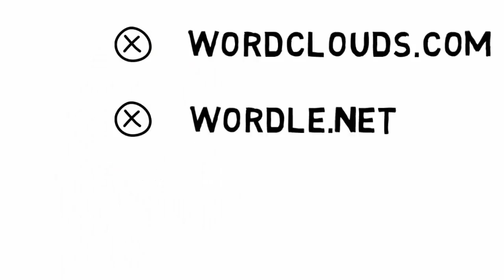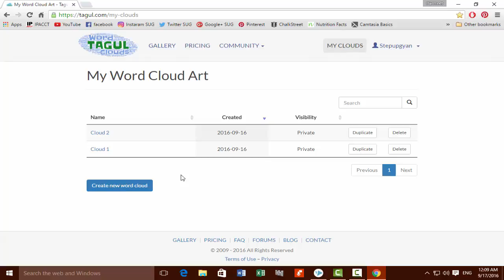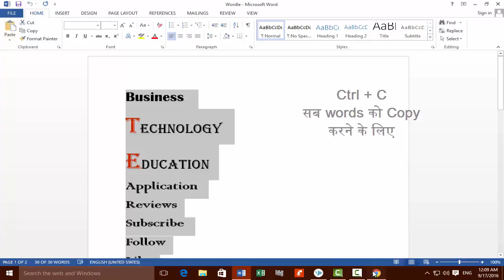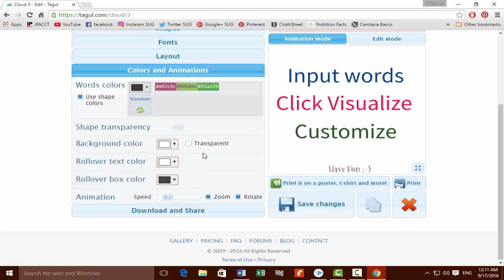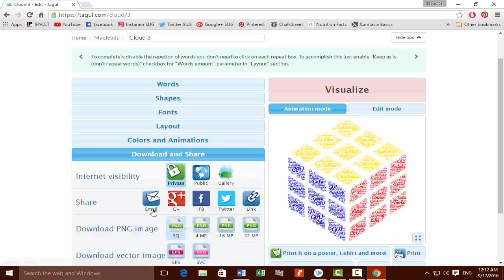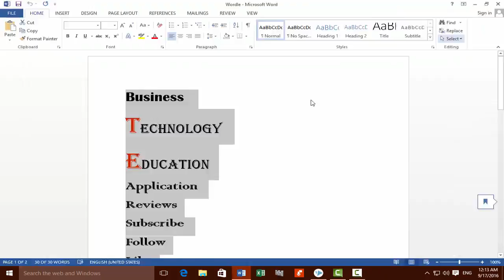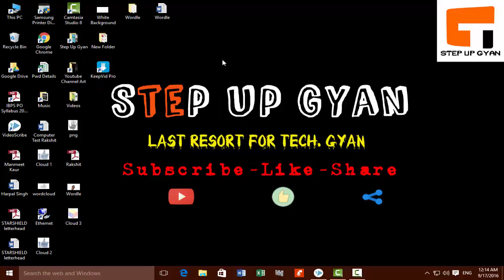What is Wordle? How to create it?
What is Wordle ?

Wordle is a toy for generating “word clouds” from text that you provide. The clouds give greater prominence to words that appear more frequently in the source text. You can tweak your clouds with different fonts, layouts, and color schemes. The images you create with Wordle are yours to use however you like.

How to create Wordle?

In this video, i have told that how to create wordle very easily and quickly. Friends follow this steps to create wordle and i am sure that you will find this video very helpful.

Don't Forget to S-U-B-S-C-R-I-B-E  my Channel.
Follow us on other social platforms.
Keep Supporting! Keep Learning!

नमस्कार दोस्तों, इस विडियो में मैंने बताया है की Wordle क्या होता है और उसे कैसे बनाते है ?

मुझे विश्वास है की आपको ये विडियो पसंद आई होगी !